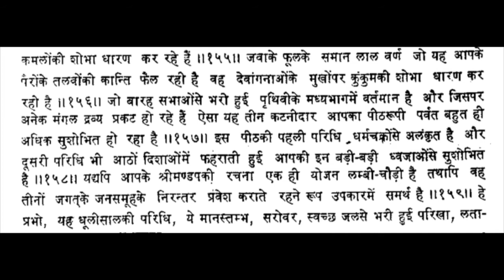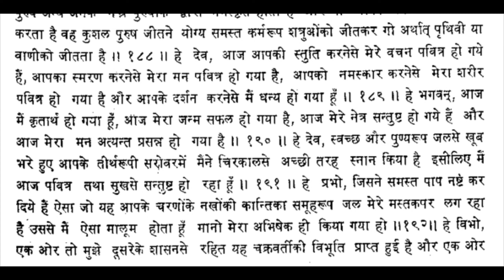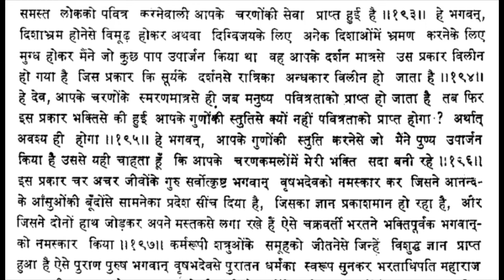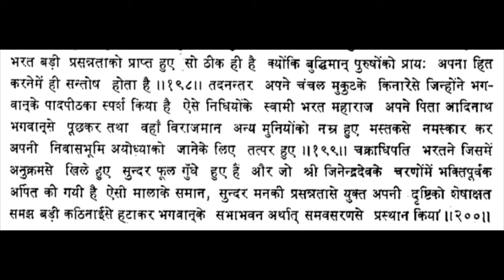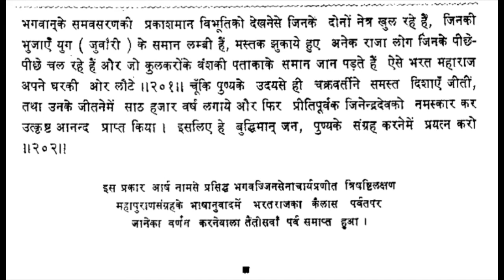aadi puran 2 parv 33 भरत राज का कैलाश पर्वत पर जाने का वर्णन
भरत राज का कैलाश पर्वत पर जाने का वर्णन